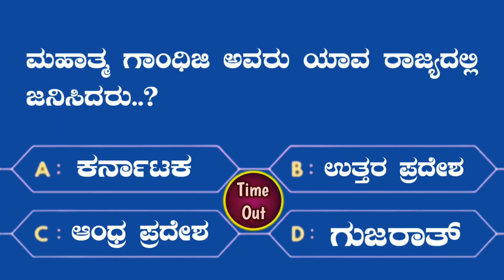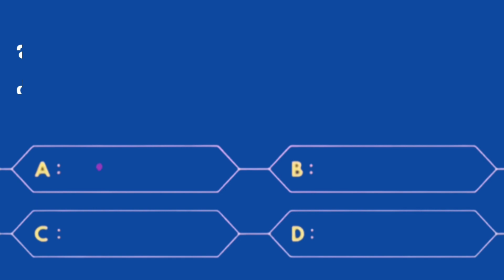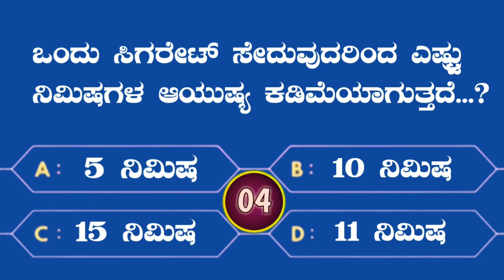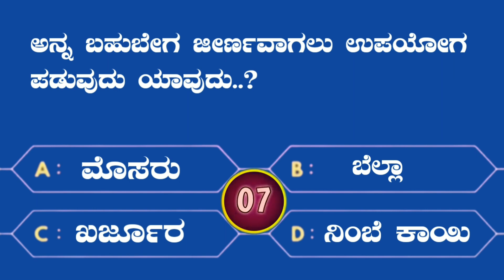ಸಾಮಾನ್ಯ ಜ್ಞಾನದ ರಸ ಪ್ರಶ್ನೆಗಳು | Kannada quiz most important | gk adda questions